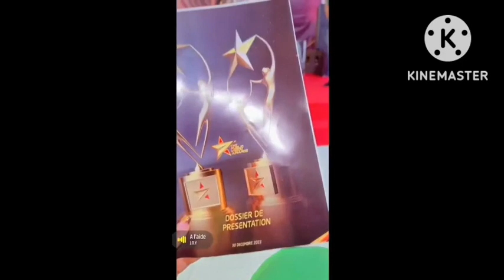conseil de Muriel blanche pour entreprendre, et vivre de son métier.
Muriel blanche donne le secret de sa réussite pas ces conseils.